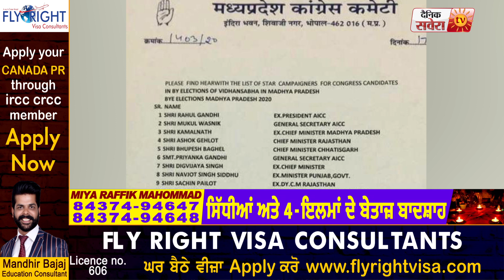Breaking : Madhya Pardesh चुनाव के लिए Congress ने बनाया Navjot Singh Sidhu को Star प्रचारक